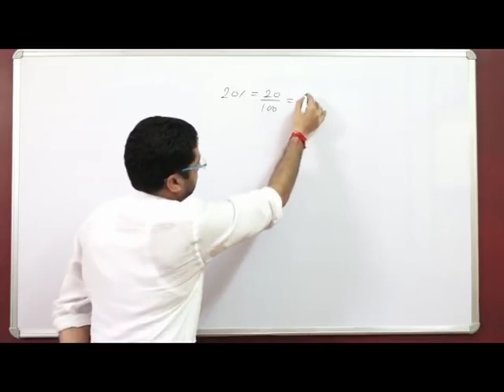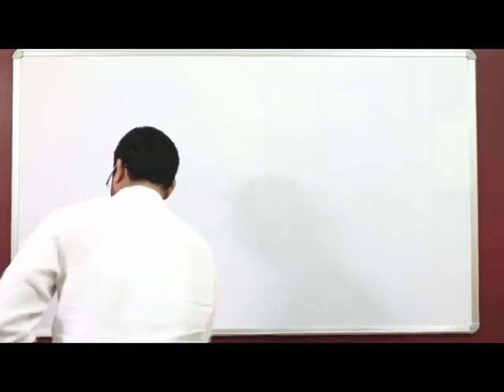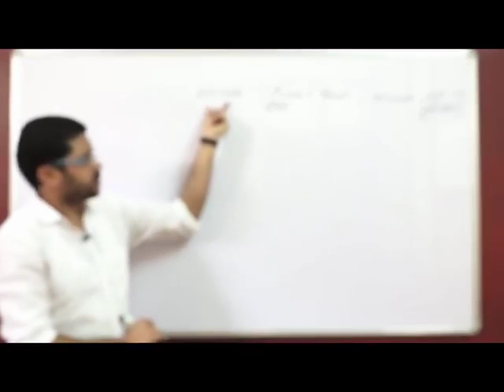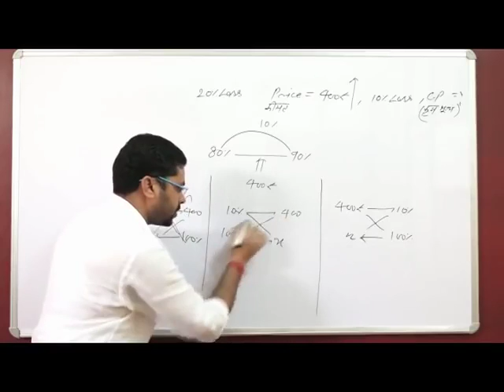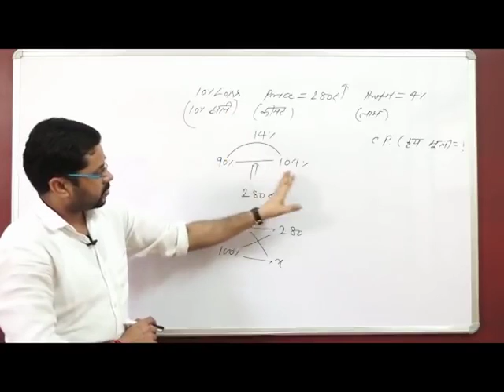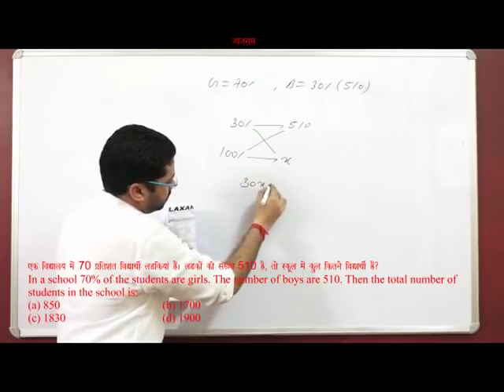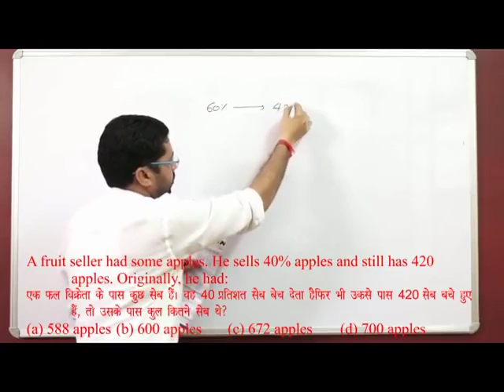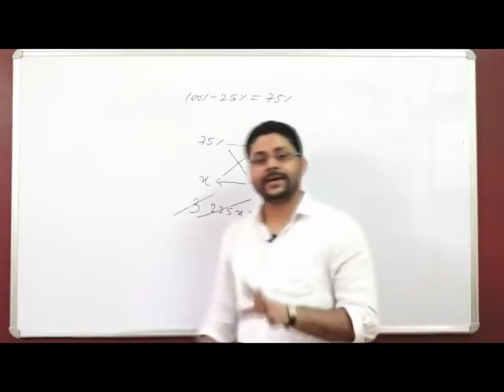shortmathvideo || Solution of math___ new math video